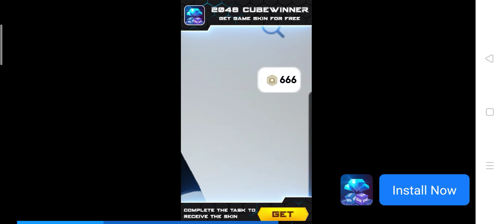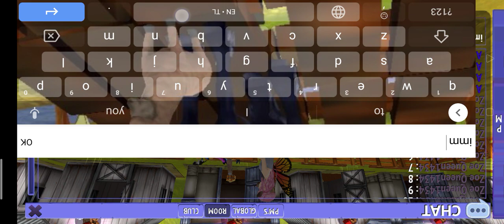Opening Bronze whistle pt. 2 (also event chest) | Horse Riding Tales